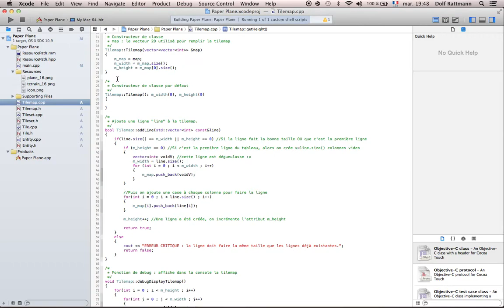[WIP] Paper Plane en C++ avec la SFML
Juste une petite vidéo sans montage ni rien pour montrer l'avancement d'un projet initié sérieusement hier : un fork (ré-implémentation) du jeu Paper Plane, originellement disponible en tant que mini jeu bonus dans le jeu Wario Ware sur GBA.
La collision avec le décor ne fonctionne pas encore, tout comme la génération de la map et le système de score. Il manque aussi l'arrière plan bleu. Mais la base est là, et j'avance lentement mais sûrement.